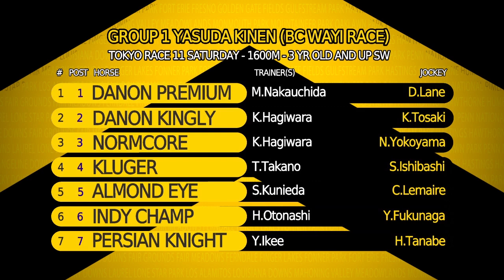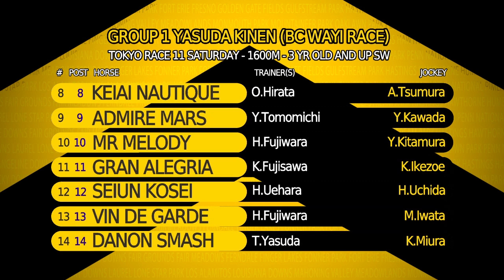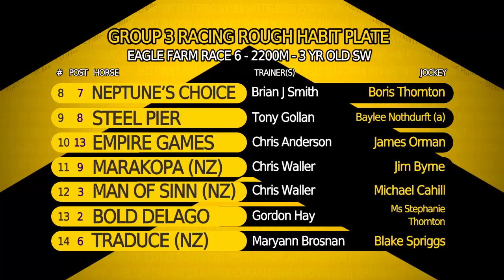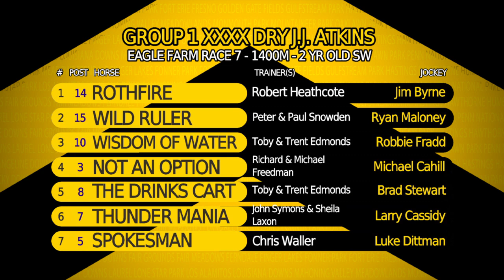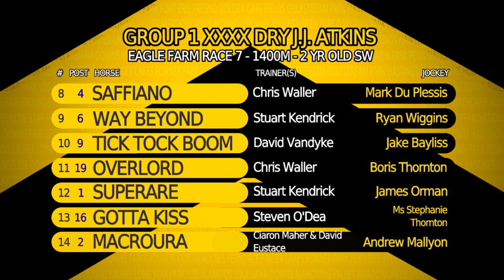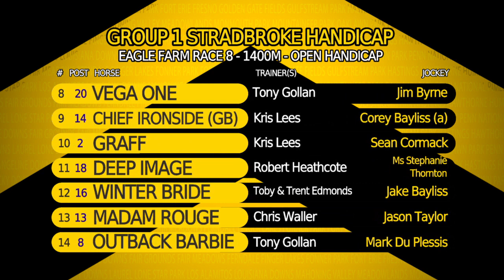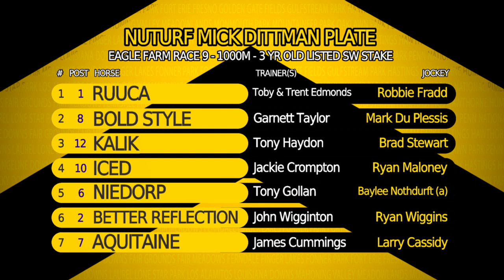Champagne and J.D. Episode 12 with Guest Candice Hare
This weeks show, we FINALLY bring a bonafide international racing expert to the show (sorry J.D.), as TVG's lead international racing analyst and all around awesome (and patient to boot in today's episode) handicapper Candice Hare joins us to talk Stradbroke Day at Eagle Farm on Friday Night (6/5). We also preview the G1 Yasuda Kinen on Saturday Night (6/6) from Tokyo, which is a Breeders' Cup "Win and Your In" for the TVG Breeders' Cup Mile. You can catch Candice on the air for both races on TVG (be sure to check our her ticket on TVG.com as well!), and also follow along with our friends at Sky Racing World for PPs, speed maps and more for all of the big international races!

If that's not enough, we also preview what the field could look like for The Everest - and remember the great champion Arrogate.